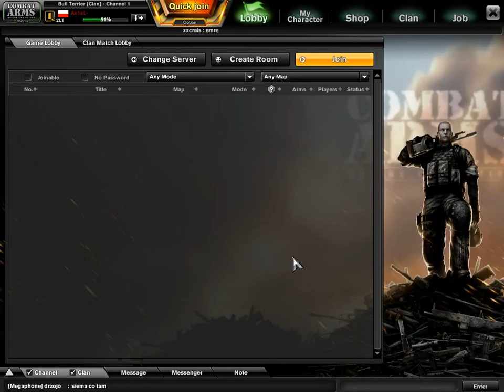TeaM AoX vs profimannschaft